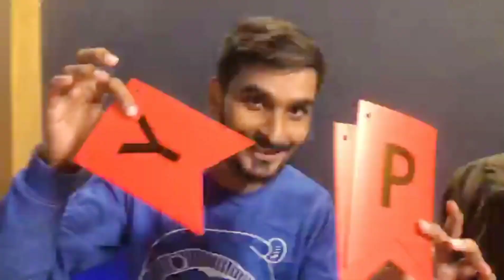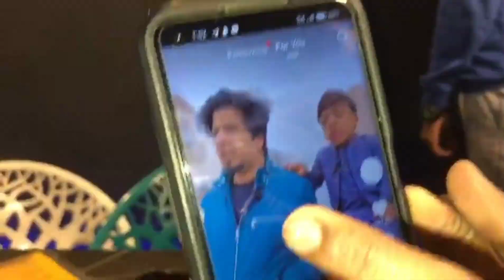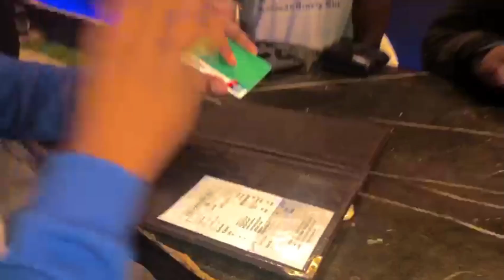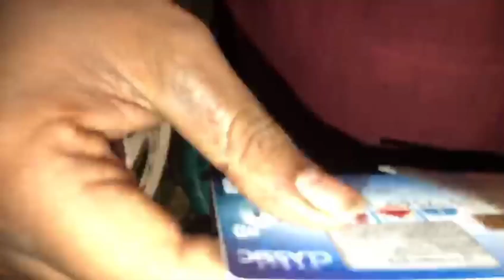Food Eating Challenge Best Restaurant😱|Shoaib Jawed Vlogs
Food Bill Challenge Friends Pay Bill 30K Debit Card Challenge